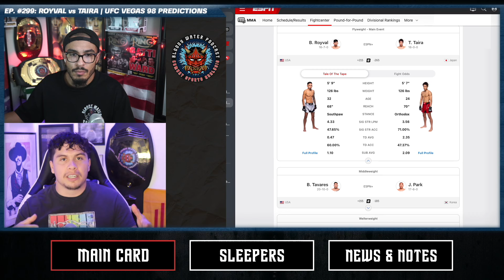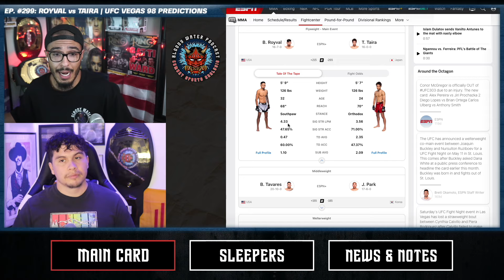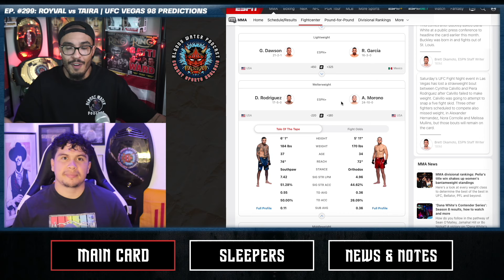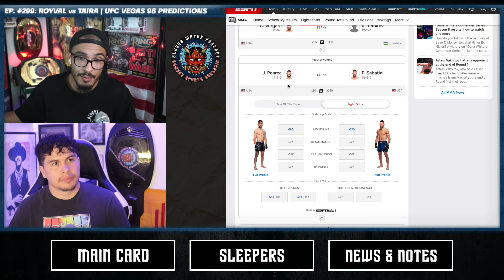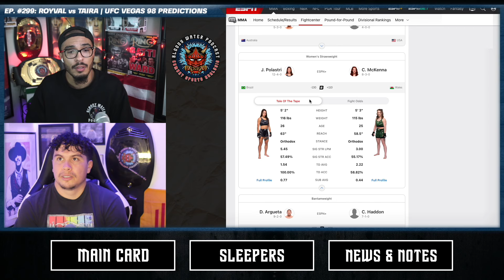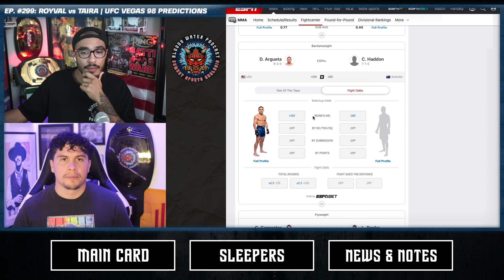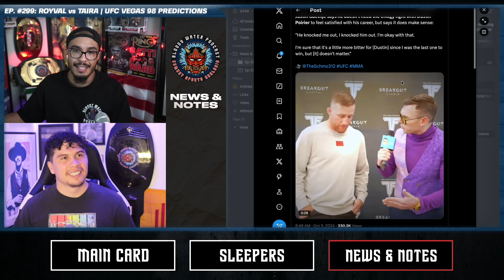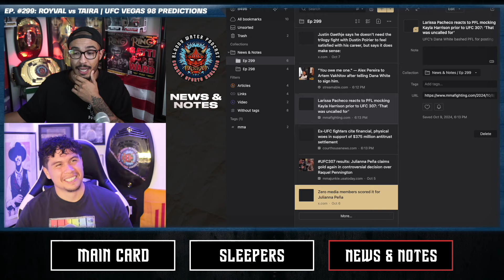UFC VEGAS 98: Royval vs Taira Predictions - UFC VEGAS 98 Betting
Full Main Card predictions for UFC Vegas 98: Brandon Royval vs Tatsuro Taira, Tavares vs Park, Njokuani vs Gooden, Dawson vs Garcia, Alhassan vs Fremd, and more! Best bets, featured sleeper fights, and odds breakdowns.

Derick G (@d496) and AJ Guillen (@santafebomber) of the Bloody Water Podcast help you get ready for fight night with their money line/prop bets, over/unders, sleeper bouts, and commentary. The guys break down main card matchups, introduce the stars of tomorrow with their highly-coveted “sleeper” matchups, and touch base on other prelim matchups you should watch for!

TIMESTAMPS:

Introduction: 0:00
UFC 307 Bet Recap: 1:40
UFC Vegas 98 Bet Sheet: 3:52
Main Card Bets: 7:33
Bonus Plays: 42:16
Featured Sleepers: 48:14
News & Notes: 50:14
Outro: 56:57

AJ Guillen –

Derick G –

The fight talk hub for independent thinkers – Combat sports analysis, betting, and recap. In association with Fight Muse Media.